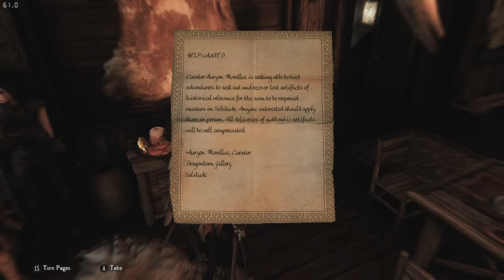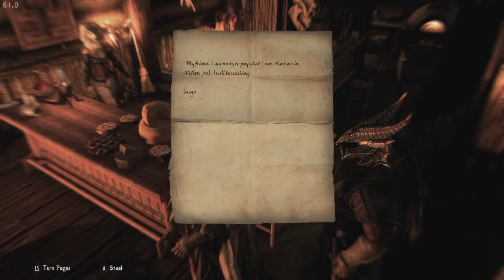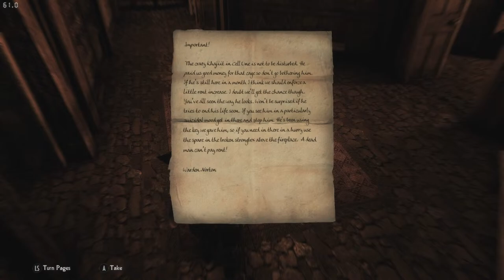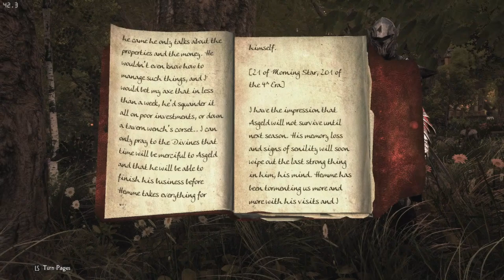Skyrim Nolvus V5 PlayThrough Part 5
Trying out this mod pack i found. I've been having a great time so far. heading to get Inigo.

I'm playing on the ultra preset and ultra Lod with RTX DLSS enabled. basically the best version of the mod pack  using Nolvus dashboard installer

Tarnished Tony